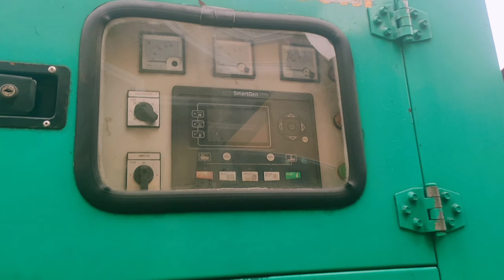Vlog_2 part 3 jalan jalan naik bekecot nya Strom audio